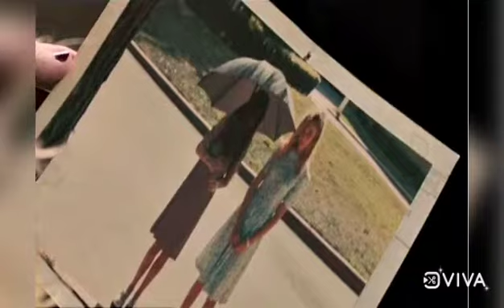cinimini review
kadaikalam ❤️